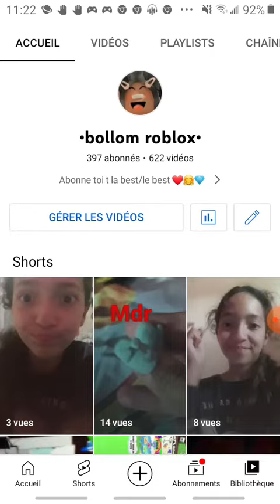on y est bientot